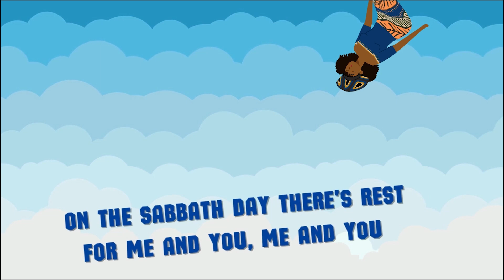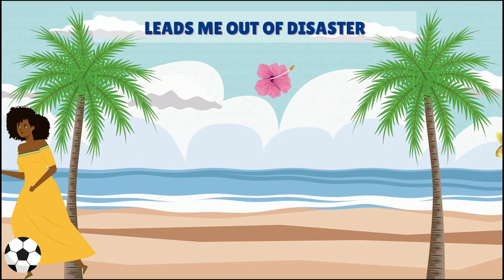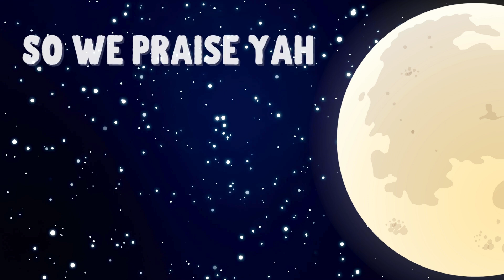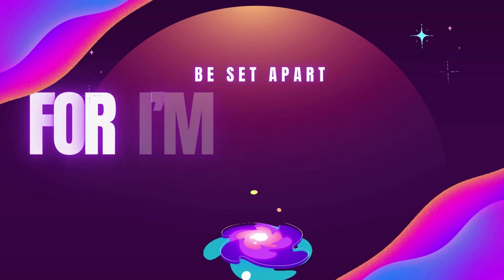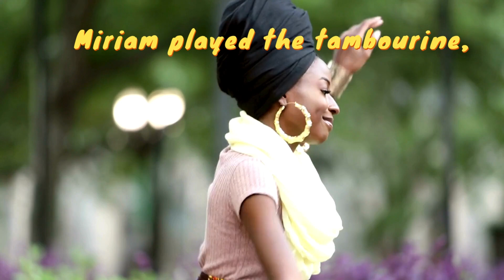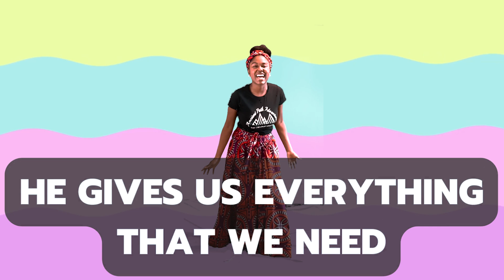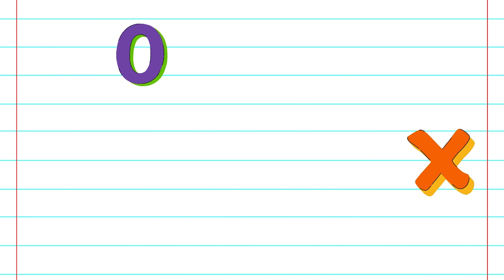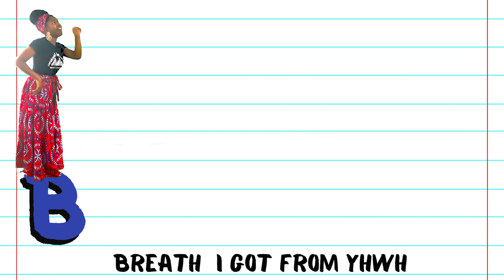40-Min Set Apart Music Compilation for YAHUAH Kids! Music and Worship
Enjoy this 40 min set apart music compilation for Yahuah's Kids! May you worship the Most High in spirit and in truth while praising with these catchy tunes !

Love the content? Support the ministry!

We make kids content that’s great for
- People who love God! (Yahuah, Ahayah, Yahweh, Yah, The Most High)!
- Torah-observant christians
- Israelites
- Whole bible believers
- Seventh-day adventists
- And again, people who love The Most High! (Yahuah, Ahayah, Yahweh, Yah, God)!

Music for Christian kids
Christian music for kids
Yahweh music for kids
Yeshua songs
Praise and worship for kids
Kids praise